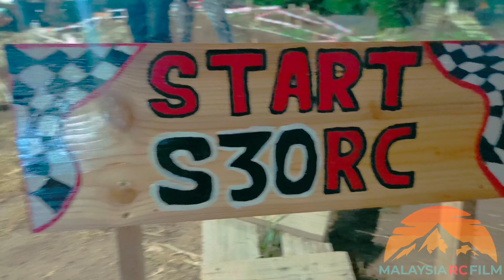4x4 Challenge S30RC Open Class Competition Series 1 2021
S30RC 4X4 RC CRAWLER CHALLENGE SERIES 1 AT JALAN KEBUN, SELANGOR MALAYSIA